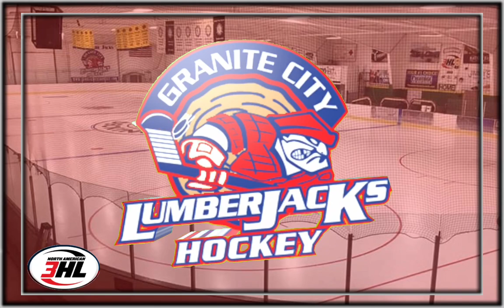Granite City Lumberjacks Goal Horn 22-23 (NA3HL)